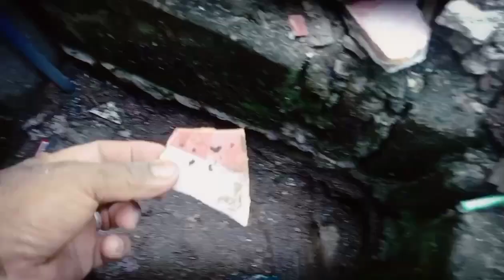Nagtanggal bara sa lababo